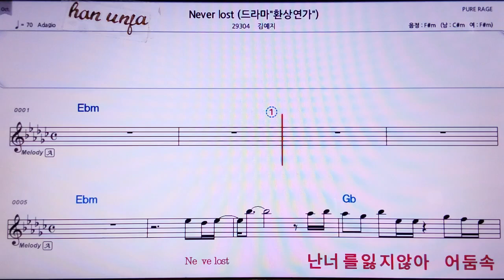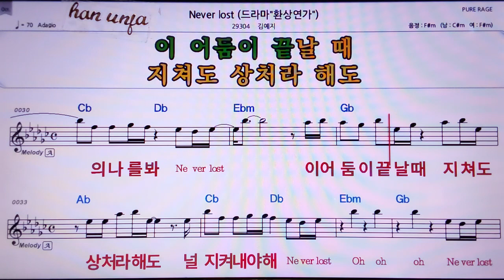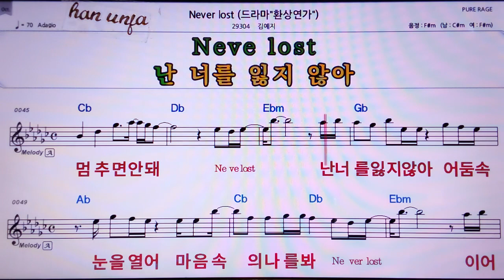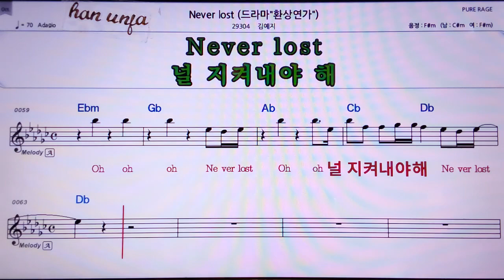💖Never lost/김예지 👍MR,노래방, 악보, 코드,Karaoke With Sheet Music